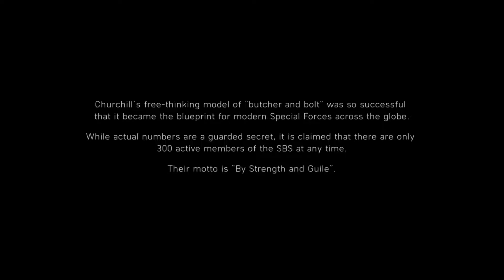Battlefield V | Under No Flag | Onslaught | YPS-GHOST | Part 3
This is my place to share videos of me having fun playing games. I play on Playstation, Xbox, PC and Mobile. I play all new games.